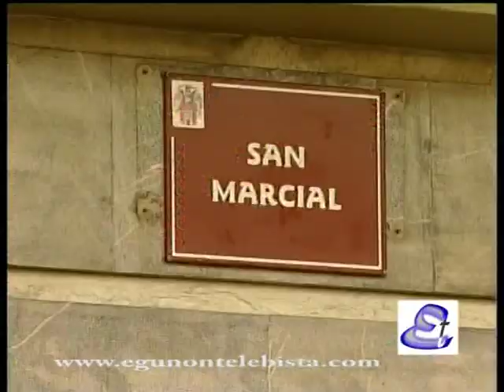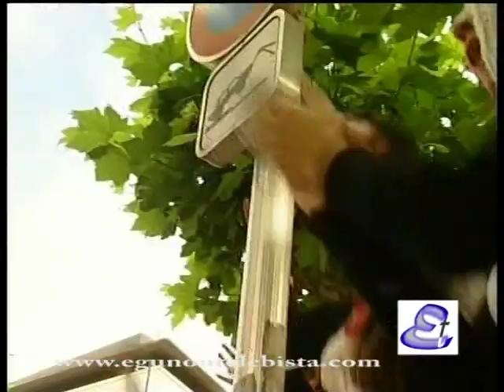Alarde de San Marcial 2013 (Por la mañana)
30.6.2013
Espectacular Alarde Tradicional por la calles de Irún, donde incluimos en este Primer
Reportaje; la Concentración en la Pl. Urdanibia, la Arrancada en la calle San Marcial,
llegada del General y para finalizar, la visita a la Iglesia de Nª Sª del Junkal.